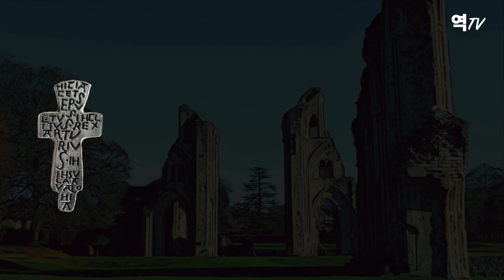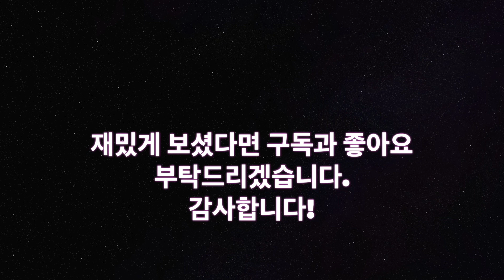아더왕과 원탁의 기사들 2부 -왕국의 정복-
(신화) 아더왕과 원탁의 기사들 2부

캐릭터 일러스트 - 역TV